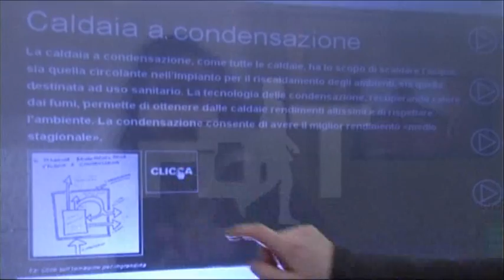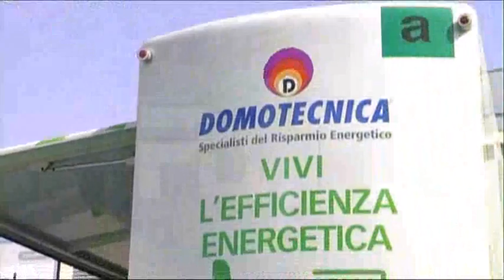E On Energia SpA - Speciale Termoclima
E On Energia SpA - Speciale Termoclima - Protagonisti del Tempo Gli Speciali - Gli Speciali dei Protagonisti del Tempo sono approfondimenti